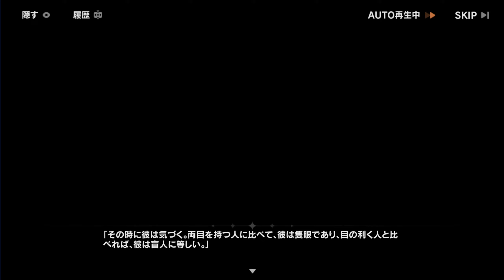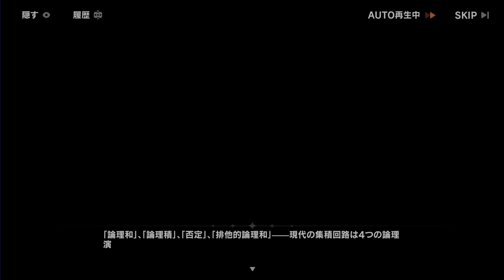[崩壊3rd]Ch34 月の起源と終焉 02 深海の下 (Act 1 運命の融合)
崩壊3rd　オープンワールドストーリー記録
第34章
Open World Quest